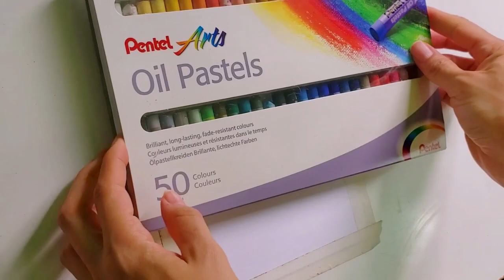ABAPORU DE TARSILA DO AMARAL | CURIOSIDADES SOBRE OBRAS DE ARTE FAMOSAS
Abaporu é a obra de arte brasileira mais famosa da atualidade. Quadro de autoria de Tarsila do Amaral fez parte da história do antropofagismo, movimento artístico que nasceu no Brasil. Exisitem muitas curiosidades por trás dessa obra, então vem ver o vídeo pra saber mais!

Compre qualquer coisa na Amazon com meu

Materiais Usados:

Giz Pastel Oleoso Pentel 36 cores
Papel 180 g Jandainha